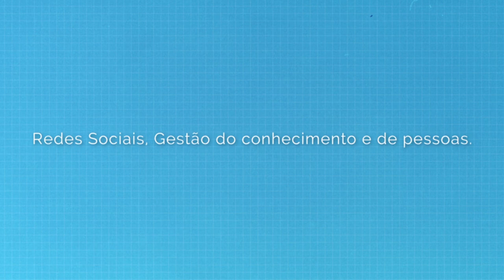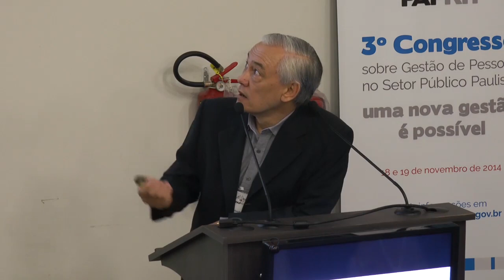Gestão do conhecimento e de pessoas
3° Congresso sobre Gestão de Pessoas do Setor Público Paulista.
Centro de Convenções Rebouças - Data: 19/11/2014, às 08h30
Convidados: Cristina Nogueira e Roberto Agune - Âncora :Guilherme Ari Plonski

O objetivo da palestra é debater alguns caminhos que permitam ao setor público adaptar sua fala, seus métodos e suas ações aos novos tempos, integrando de forma ativa as redes sociais em suas ações; e como a gestão do conhecimento amplia as capacidades de governo, a fim de gerar valor para a sociedade através de construção de políticas públicas eficientes.